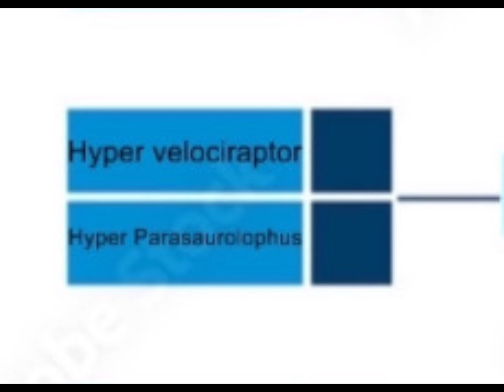Hyper dinosaurs war ep5 hyper Carnotaurus vs hyper Baryonyx